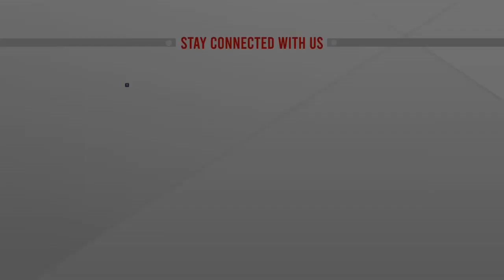মোংলায় পুকুরে ডুবে দুই শিশুর মৃ ত্যু | ATN News